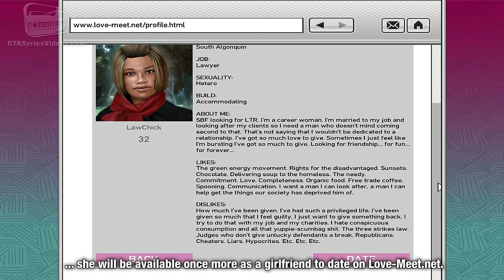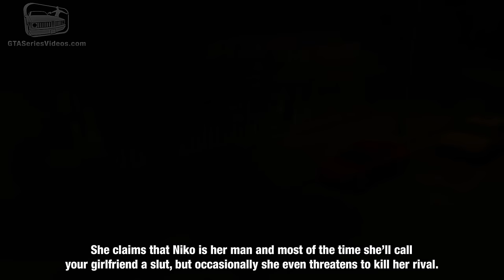GTA 4 - Kiki Jenkins Stalking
An in-depth look at one of Kiki's bad habits: stalking!

As explained in the Girlfriends video, Kiki is extremely jealous and if you follow a few steps, you can see her stalking Niko.

First of all, you have to let her became your girlfriend and you don't have to dump her or after a couple of in-game days, she will be available once more as a girlfriend to date on Love-Meet.net.
To see her stalking Niko, first of all you have to call Kiki and ask her to go out. If she agrees, call her back and cancel the date. Differently from friends, you don't have the "Cancel Plans" option, everything is done using the option Call.

Date another girlfriend, it doesn't matter who, and take her to a bar or restaurant.

At the end of the date if you are successfully invited by your girlfriend into her house, afterwards you'll find one of your car tires sliced and Kiki normally will call Niko or send a text claiming that she saw you with another girl. Sometimes this also happens if you talk with the girl at TW@ Internet Cafe or enjoy the services of one of the "street walkers".